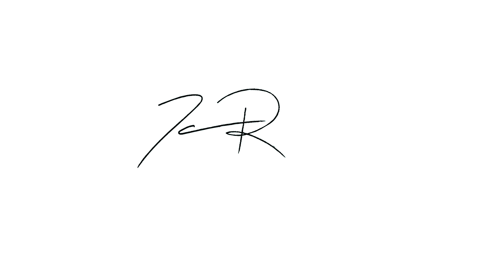I’m frustrated...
Send me something:
Jacob Restituto

My Gear:
- Recording -